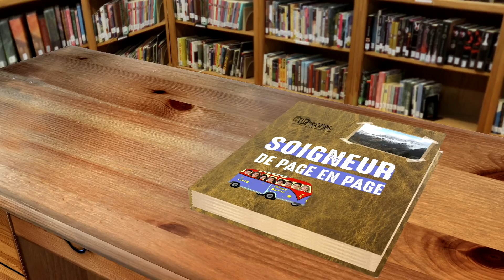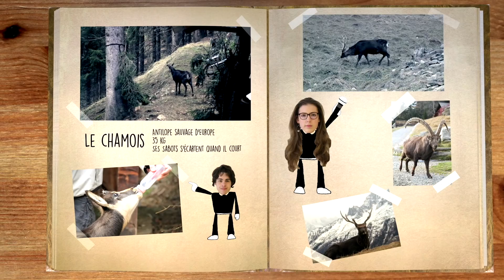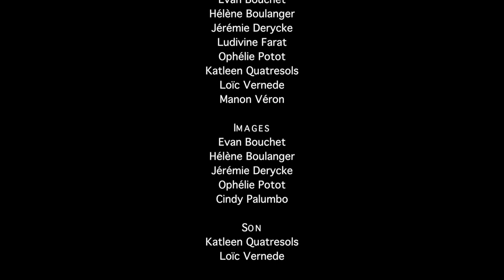JEANNE ANTIDE - TCVA 2016 2017 - Soigneur de page en page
Concours "Je filme le métier qui me plait" // Projet EUREKA 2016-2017 (Région Auvergne Rhône-Alpes)
Court métrage réalisé par la classe de Terminale TCV Animalerie sur le métier de soigneur au parc animalier de Merlet aux Houches (Haute-Savoie 74).